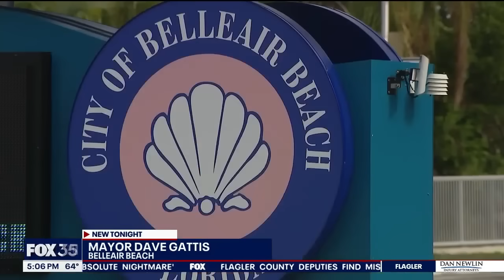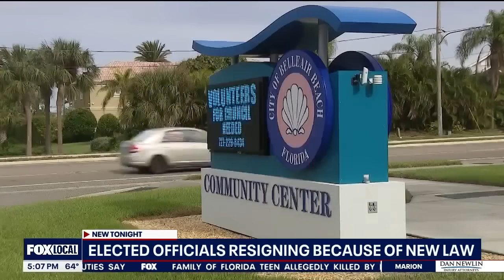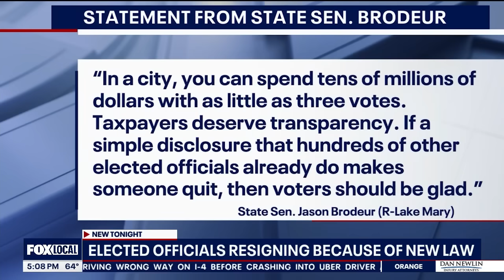Florida elected officials quit across the state in light of new law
In light of a new law taking effect on January 1, 2024, elected officials across the state are stepping down because they believe it is an invasion of privacy. Two have stepped down in Daytona Beach Shores.